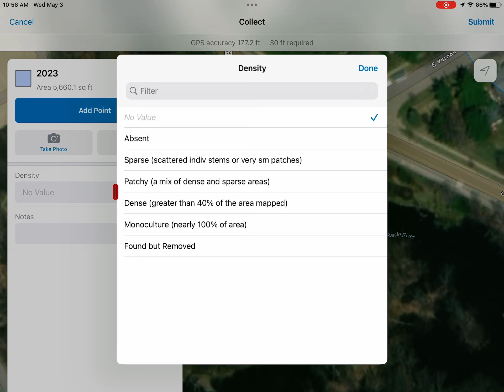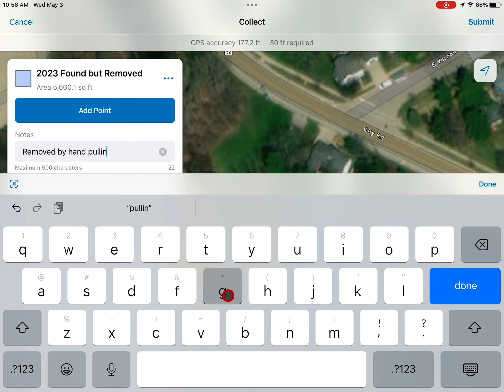EFB polygon 2